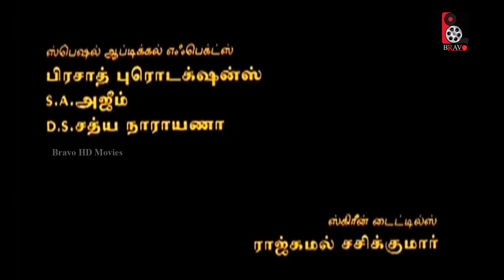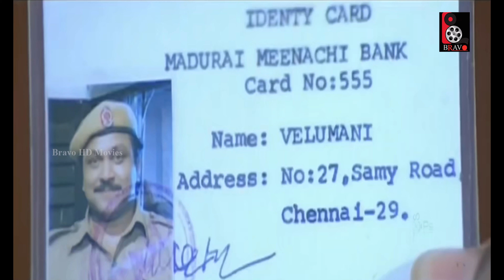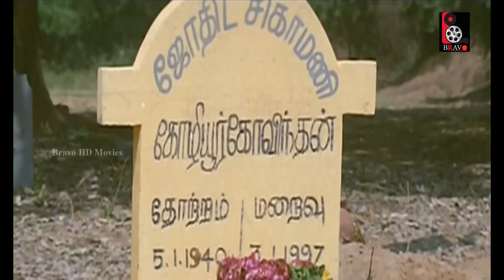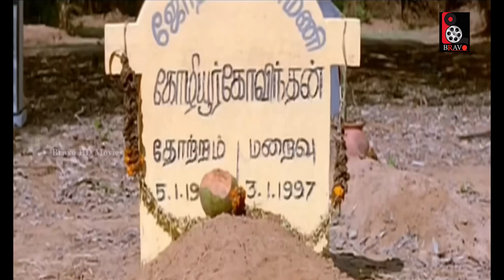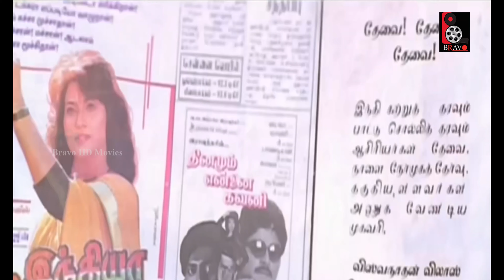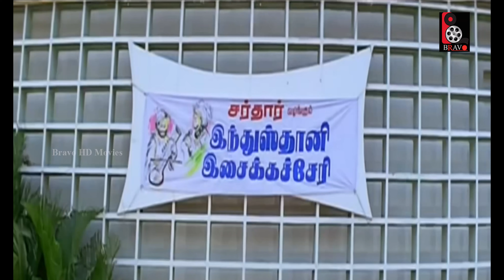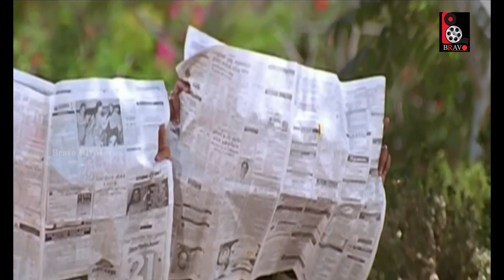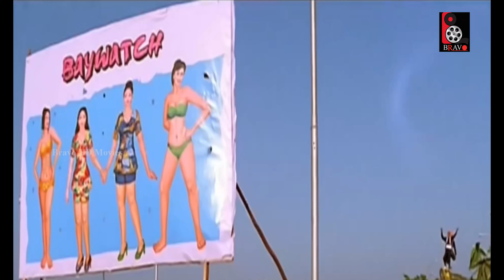தேடினேன் வந்தது | Thedinen Vanthadhu | Prabhu, Goundamani, Mantra | Tamil Comedy Movie 4K Video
Thedinen Vanthathu is a 1997 Tamil comedy film directed by Ravi Varma. The film features Prabhu, Goundamani, Mantra, and Amrutha in lead roles. The film, produced by Vijayalakshmi Srinivasan and Kanchana Sivaraman, had a musical score by Sirpy.

Velumani (Prabhu), an innocent bank watchman, loses his job after two robbers steal one crore in his bank. In a misunderstanding, a hotel manager thinks that Velumani is a bank manager. Tamizhmani (Goundamani), the hotel server, knows his secret but Velumani manages him by giving him a lottery ticket. The next day, they have the winning numbers. Tamizhmani immediately resigns from his job, but the lottery ticket was a fake.

Viswanathan (Venniradai Moorthy) has two daughters: Mythili (Amrutha) and Janaki (Mantra). Viswanathan looks for grooms for several years and decides to ask an astrologer about it. The astrologer tells him that groom will approach him soon. Accidentally, the bank robbers' bag and the astrologer's bag get interchanged. Then, many bags get interchanged. Finally, Velumani and Tamizhmani get the money bag and they hide it in an unoccupied house. Soon the house gets occupied by Viswanathan's family. A racy and funny chase begins for the money bag.